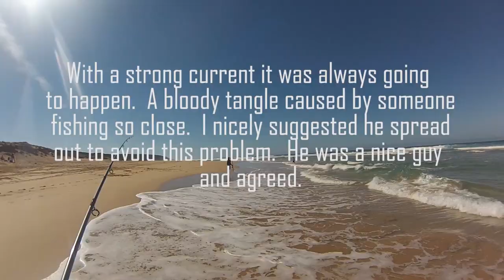Beach Fishing Waitpinga South Australia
A morning spent on the South Coast fishing.  Only 1 fish caught but bigger enough for a feed.